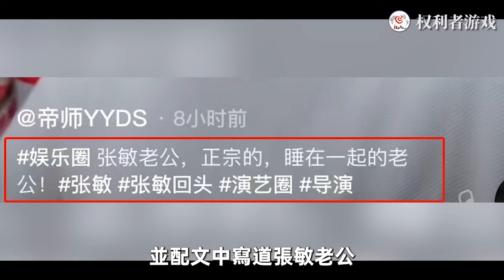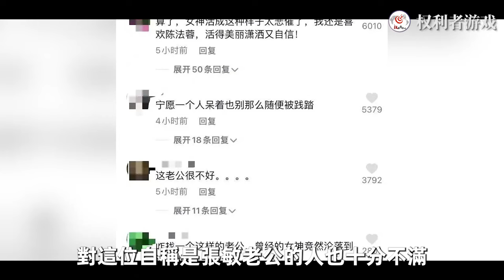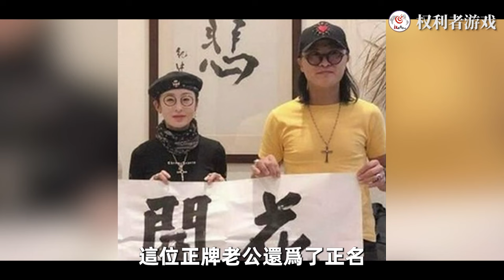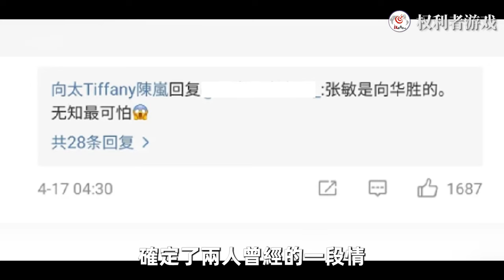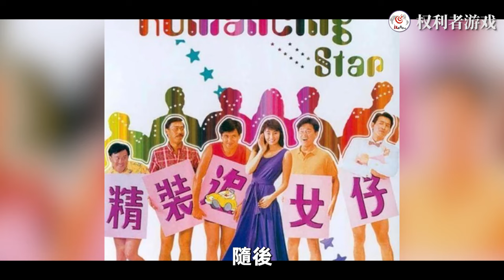港版梦露！男女通吃，诱惑向太，让向华强兄弟甘愿在下面10年，狂用周星驰第一次，可怜刘德华，无一人敢坚持30秒，揭秘一代星女郎的驭男秘籍